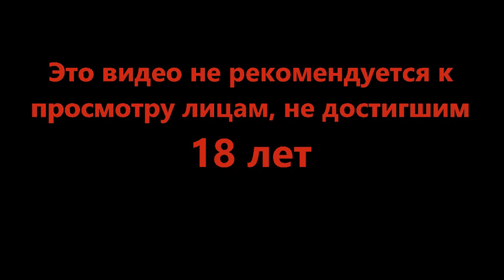Убийственная пюрешка - Brotato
Выбирай! Пистолет? Копьё?? Может уточка и камень??? Всё что подойдёт для уничтожения!